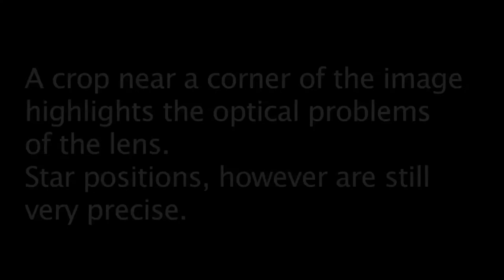Mapping M31 to a star chart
This video shows the results of the algorithm implemented in my astrophotography software to map images to a star chart. The star chart ist generated from a combination of star catalogs (Hipparcos, Tycho-2 and UCAC4) and is quite complete for stars up to 16th magnitude. Then an iterative algorithm based on Newton's algorithm finds the parameters of transformation that best maps an image to to the star charts, so that the stars are never off more than one pixel.

In the video, a single exposure made with an old 135mm telephoto lens and a Starlight Express SXVR M26C was processed using this algorithm. One can conclude that the limiting magnitude of the image was about 14th magnitude. Pixel size corresponds to about 9 arc sec.